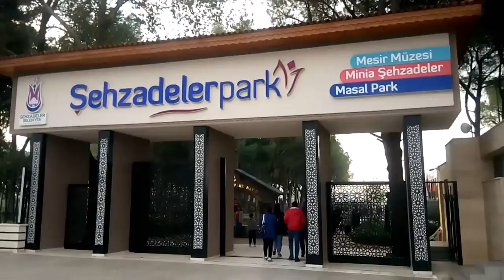ŞEHZADELER TEMA PARKI - MANİSA - TÜRKİYE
ŞEHZADELER TEMA PARKI - MİNİA ŞEHZADELER - MANİSA - TÜRKİYE